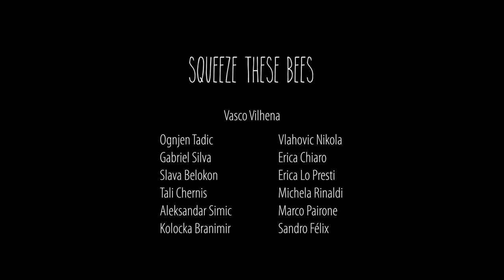Squeeze These Beez #1 (MFHR - Berlin 2018)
This song was created and performed during the project „music for human rights”. The project part in Berlin was implemented from 1st to 10th June and focussed on diversity. The songs were recorded during “Respekt und Neugier Festival” (Respect and curiosity Festival) on 8th June 2018. The bands were created during the project and worked only temporary. See also our other songs in the playlist This song was created and performed during the project „music for human rights”. The project part in Pancevo was implemented from 18th to 27th August in Pancevo and focussed on freedom of art. The songs were recorded during “freeDom art fest” on 25th August 2018. The bands were created during the project and worked only temporary. See also our other songs in the playlist from previous project parts.
The project “music for human rights is co-funded by the Erasmus+ programme of the European Union.
European Commision is not responsible for any upload content. Such content represent the view of its authors only.